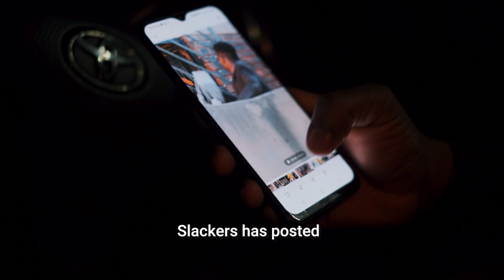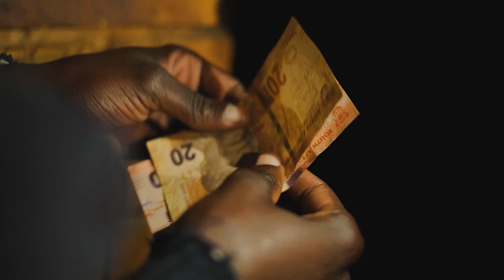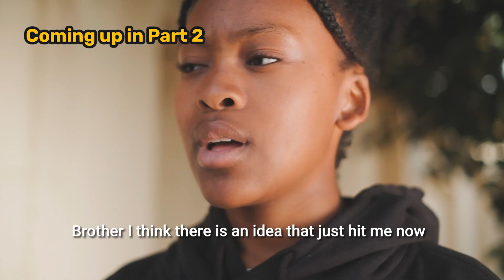R100K Mashonisa (Part 1)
A street hustler is given 3 days to pay back a debt otherwise he will be killed.